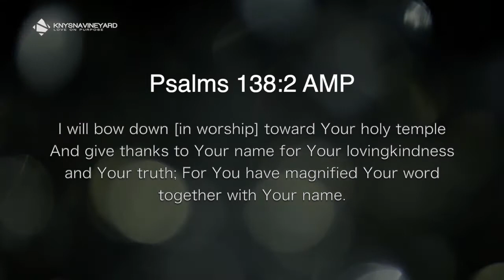The Power of God's Word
Devotion - Pastor Steve Olivier